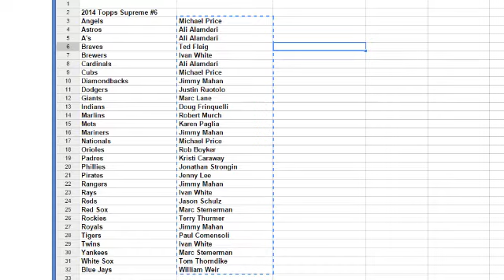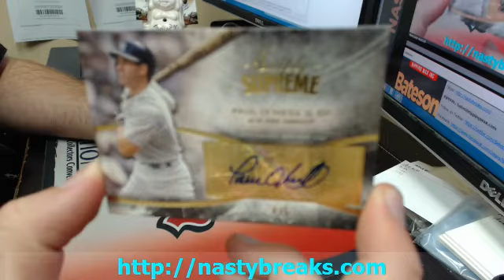2014 Topps Supreme PP #6